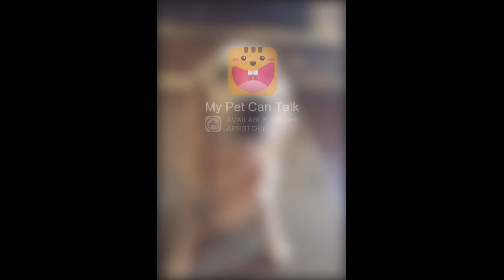Toby's 8 Month Update, in his own words!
To see all of the videos following Toby's journey and fight against the Big"C":